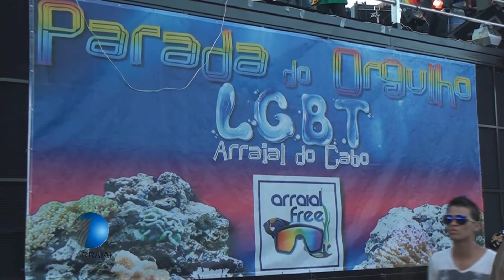Parada Gay agita Arraial do Cabo